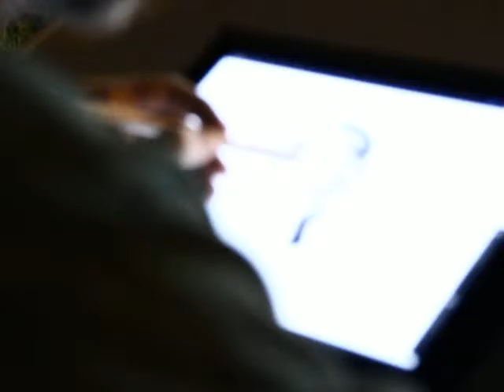"Spoken!" di Pasca @ Il Mercatino nel mercatino nella Street Art - "Lo sguardo sopra il mare"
Massimo Pasca interpreta "Lo sguardo sopra il mare", durante lo spettacolo "Spoken!", accompagnato dalle basi e dal basso di Emanuele Flandoli, sul live digital painting di Giuseppe Apollonio, live @ Mercatino delle Arti e delle Etnie, il 13 luglio 2016

Il concerto è stato colonna sonora dell'evento "Il Mercatino nel mercatino nella Street Art, ideato da Chiara Sinelli ed organizzato insieme ad ARTEN, nel quale 9 street artist hanno realizzato dal vivo le proprie opere, e molti artisti ed artigiani hanno esposto i propri lavori

Mercatino delle Arti e delle Etnie
Lecce, Viale Aldo Moro

Direzione artistica:
Andrea Rizzo e Chiara Spinelli
ARTEN